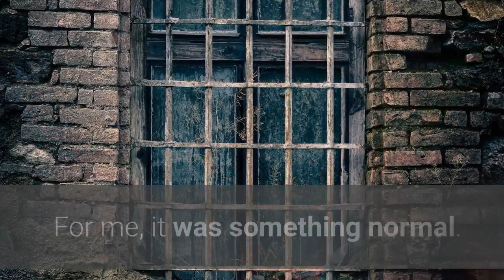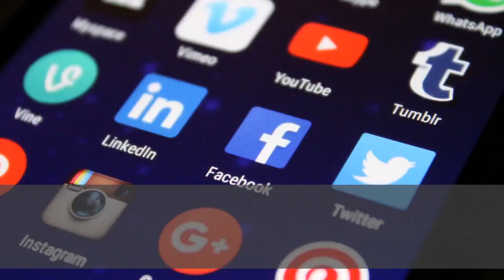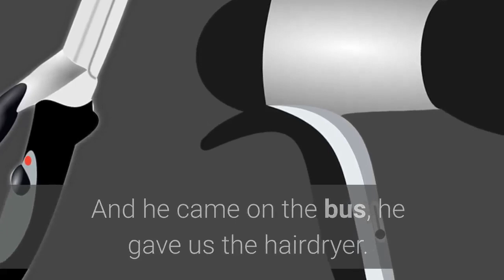'Ferguson Taught Us All To Be Like A Robot' – Patrice Evra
'Ferguson taught us all to be like a robot' - Evra opens up on winning at Man Utd. Former Manchester United defender Patrice Evra admitted he stopped celebrating league titles properly after Sir Alex Ferguson taught him to be a 'robot.'